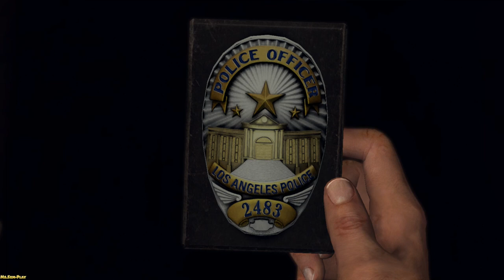L.A. Noire ► On the streets of the city(На улицах города) №4